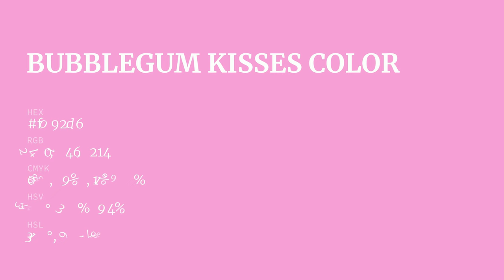Bubblegum Kisses color f092d6 hex Cool Violet color f092d6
What color is Bubblegum Kisses ? f092d6 hex, Cool Violet color f092d6

Hex f092d6 Color Code is also known as Bubblegum Kisses color